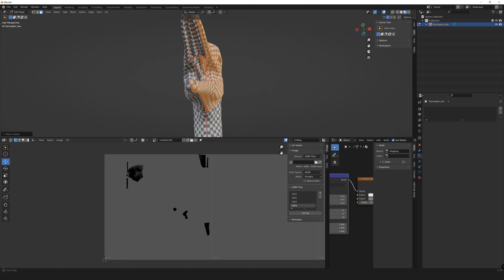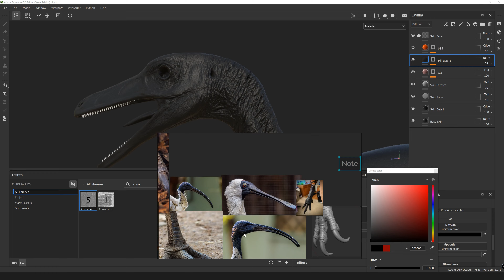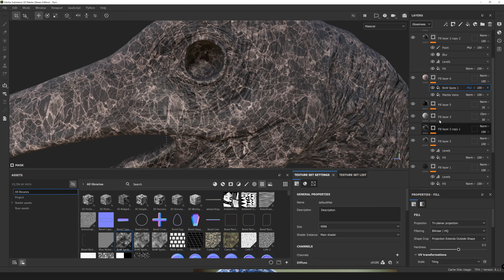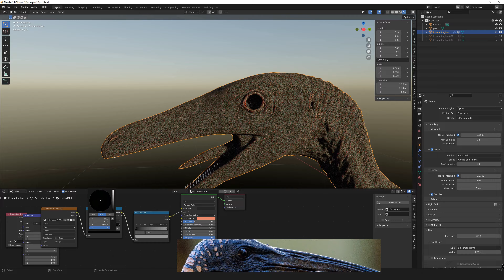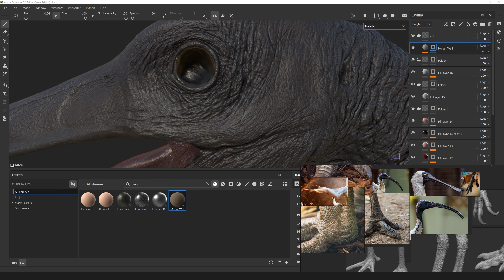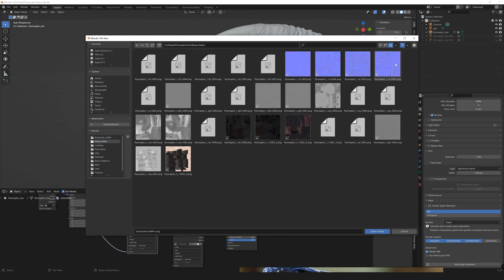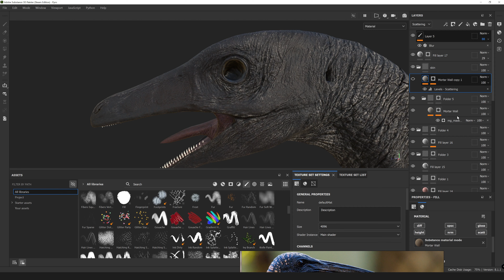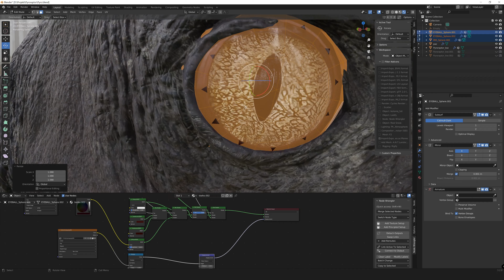Texturing a dinosaur in Substance Painter and Blender | Pyroraptor part 2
This week you will find out how I made textures for the Pyroraptor. Starting with laying UVs in Blender, then painting textures in Substance Painter and finally coming back to Blender to properly shade the model.
Apart from head, feet and hands skin is rather featureless, because it will be covered by feathers. Those will be the main topic of the next wideo.

00:00 UV unwrapping
02:35 Baking displacement maps in Zbrush
03:03 Setting up displacement in Blender
04:03 First pass on body textures in Substance Painter
10:02 Fixing SSS map
12:44 Setting up SSS in Blender
13:57 Texturing the inside of the snout
15:19 Weathering
17:12 Texturing claws and teeth
19:30 More weathering
20:43 Exporting textures from Substance Painter
21:06 Setting up shader in Blender
22:34 Additional fixes in Substance Painter
27:33 Final check up on textures in Blender
28:47 Eyes
29:37 Final renders